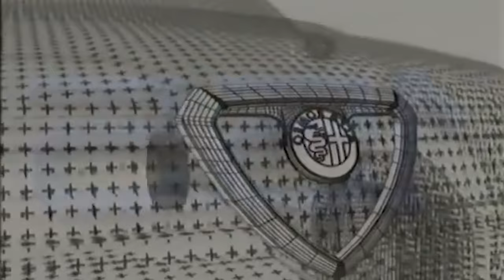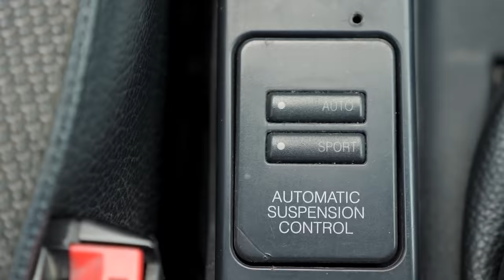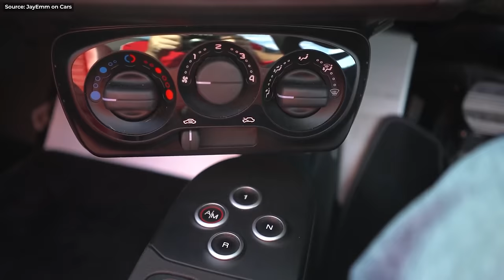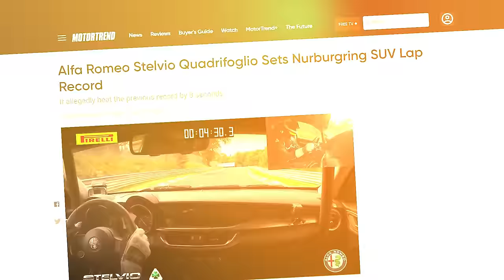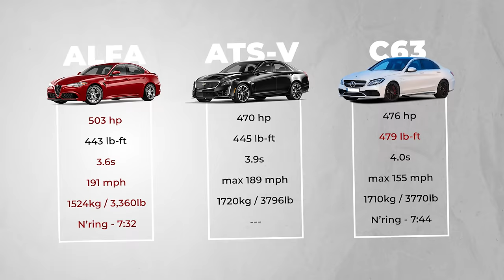7 Alfa Romeos (since 1980) that DON'T SUCK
Special Thanks:
Benzin Annonces
Adrian Brannan
PetrolHeads Auto Vlog
Авто.ру
Luca Danilo Orsi
Autotecnica Magazine
Matteo Rolfi
Vine Energy 2022
Amici dei Motori d'Epoca
Gulf Coast Motorworks
John Scotti Classic Cars